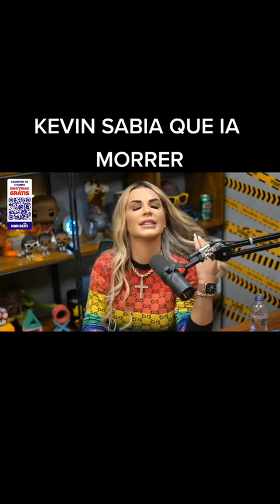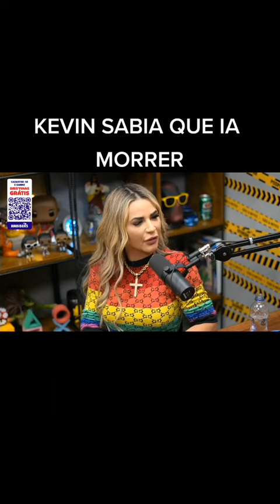MC KEVIN PREVIU SUA MORTE